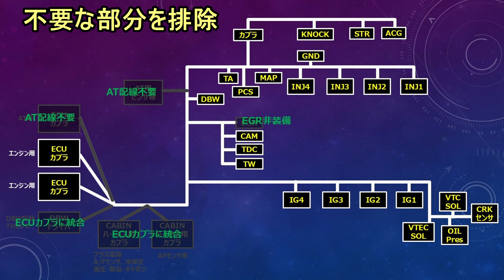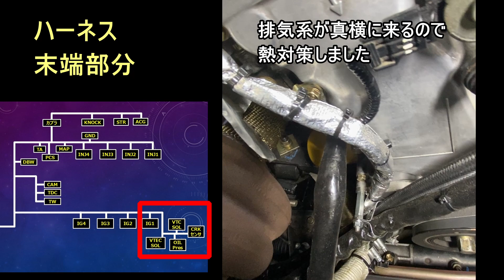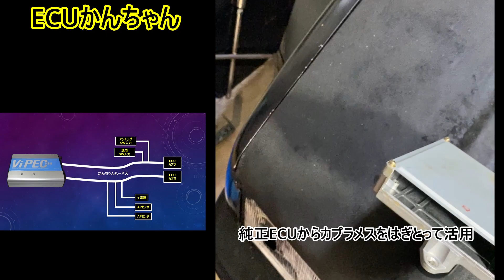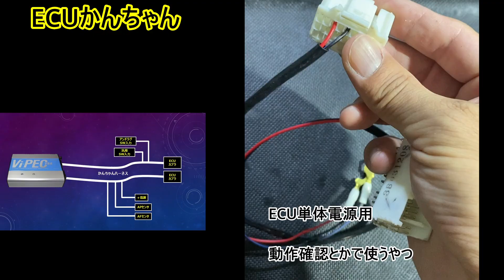Ep.14 AE86+K24 エンジンハーネスをつくろう！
AE86にK24Aターボをスワップしてドグミッションを積む改造のシリーズ動画です。
エンジンも違う、コンピューターも違う、車体電装部品もすべて新規、しかもレースユースだから最低限でよい。ということで、ハーネスを丸ごと新規作成します。